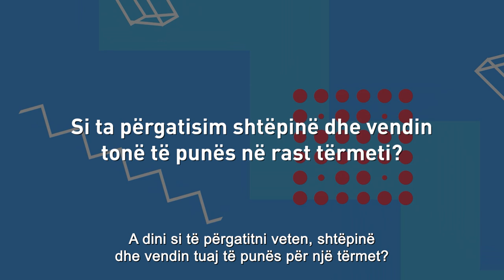Si të përgatitemi për një tërmet